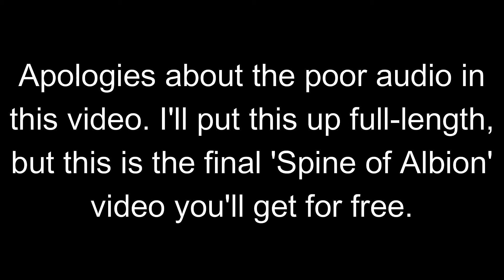The Spine of Albion Chapter 13 (Land of the Brave)